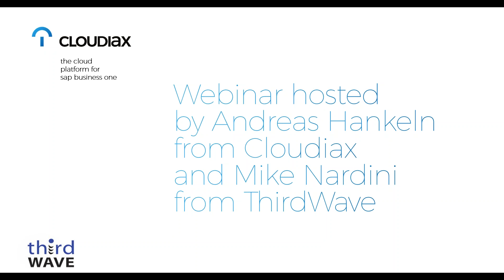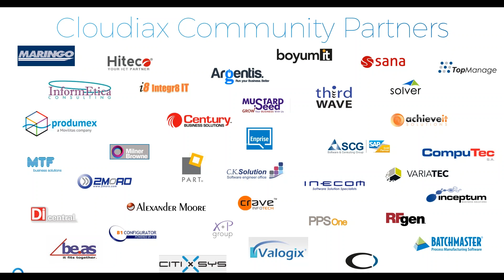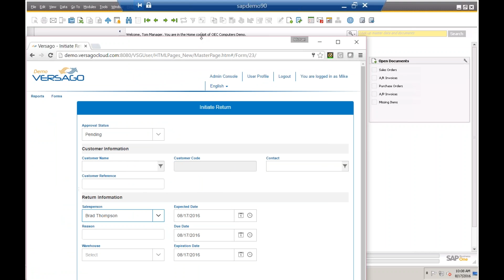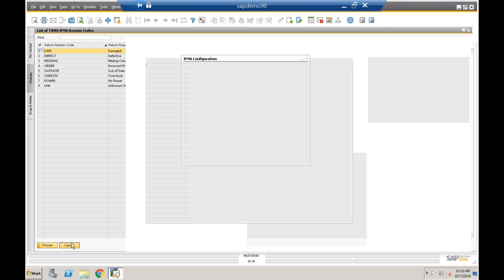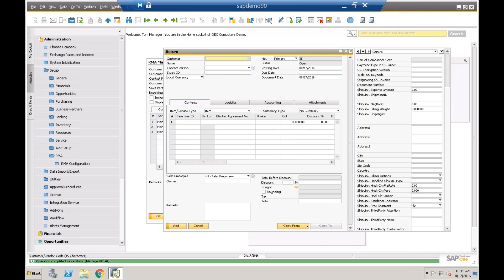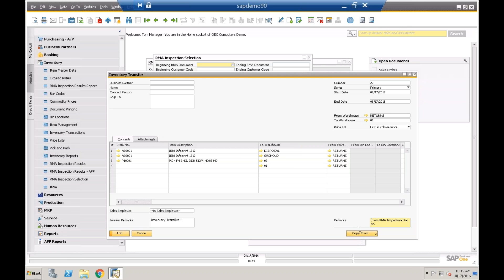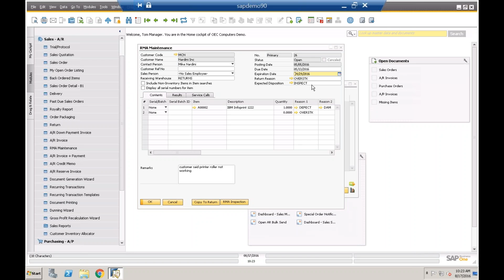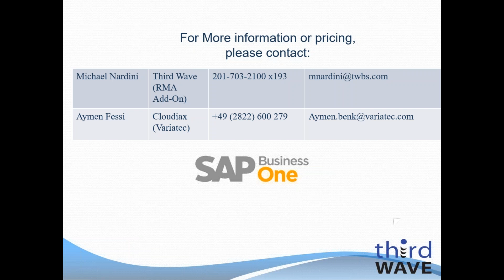SAP Business One Third Wave Business Systems Return Merchandise Authorization RMA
Return Merchandise Authorization (RMA) webinar with Cloudiax